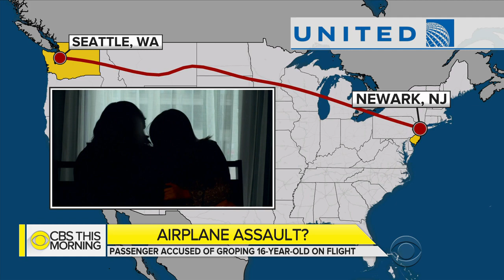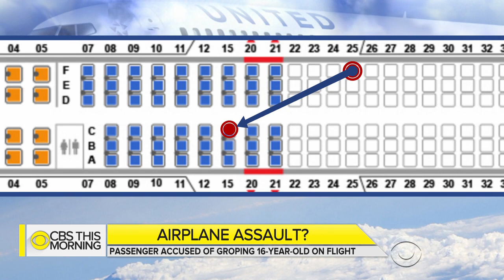Teen allegedly groped on United flight: "I don't feel safe"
A 16-year-old girl is speaking out after she says she was sexually assaulted on an overnight United Airlines flight last month. She alerted a flight attendant, but when the plane landed, the teen says everyone walked off - including the man she says assaulted her. She and her mother asked us to protect their identities for an interview you will see only on "CBS This Morning." Anna Werner reports.